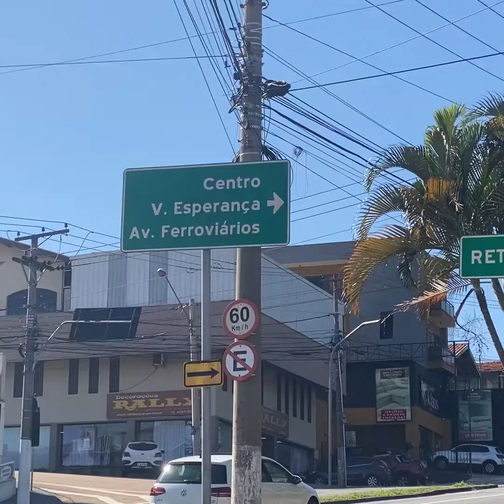EuSouMeuBairro: conheça a Vila Esperança com o seu Augusto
EuSouMeuBairro: quem conhece a Vila Esperança como a palma da mão é o seu Augusto. Há mais de 50 anos, quando ele chegou no bairro, era tudo mato e não havia nem asfalto. Hoje, aos 83 anos, ele conta com orgulho que viu a região se desenvolver.